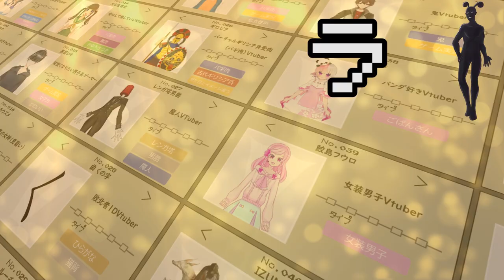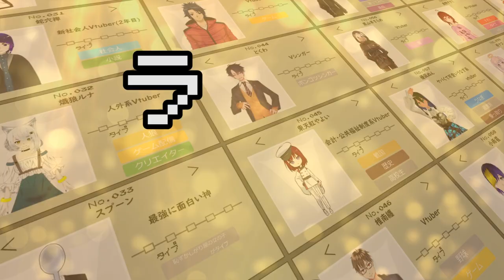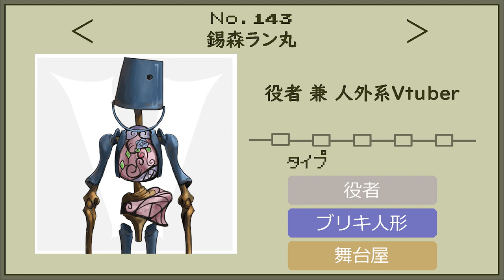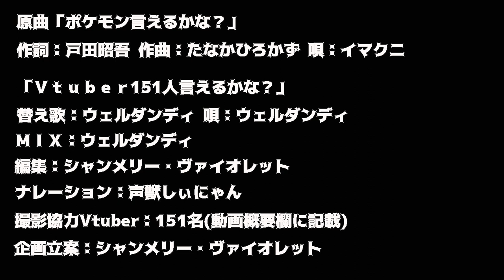【超大型コラボ】Vtuber151人言えるかな？(ポケモン言えるかな？)【替え歌】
今回参加していただいた151名のVtuberさんです。
※ユーザー名の前に「＠」を記載していただくとTwitterに跳ぶことが出来ます
1、爆音チア【bakunetia】
2、カラクリ/唐沢狐皂【0abetakun0】
3、耶倉もや【yagura_moya】
4、九条写楽【syaraku0711】
5、黄褐アカネ【Akane_koukatsu】
6、小日向狐影【kokage_kohinata】
7、エディッタ・アレッタ【Editta_Aletta】
8、ノルン・Ｍ・ギャレット【norn_m_g】
9、醒ヶ井ひさね【hisane_samegai】
10、ヴェルデリッヒ2世【verde_ver2】
11、バーチャル聖剣【seiken_vtuber】
12、烏羽やや【yaya_karasuba】
13、二ノ又宗旦【soutan2nomata】
14、左右左右左【usa_sayusa】
15、黒葛シキ【tudura_shiki】
16、天乃ウズメ【uzume_channel】
17、トキヤ=イクス【tokiya_iks】
18、炊き込みうどん【takikomi_udon】
19、燕尾羽久【enbihaku】
20、影月フェイク【k_fake_VT】
21、福祉介人【kaito_hukushi】
22、バイロン・ベック【ByronBeck_BB】
23、神弥識シオン【kamiyasikisionn】
24、トミリア【tomiria_Vtuber】
25、三波瑞希【mizuki_minami22】
26、ギロピタ【Hoplites_Gyros】
27、レンガ塔男爵【baronbricktower】
28、曲くの字【magarikunozi】
29、ルーチェロ【Luciero888】
30、日橋喩喜【NippashiYuki】
31、蛇穴禅【SaragiZen】
32、熾狼ルナ【Shirou_Runa】
33、スプーン【spoonYouTuber】
34、米兎まい【Yoneto_mai】
35、斑鳩碧【MeddowsNeptune】
36、春夏秋冬/hitotose【hitotose_SSFW】
37、一鬼青葉【ikki_aoba】
38、藍苺【Aichi_pnd】
39、鮫島フウロ【Fuuro_Virtual】
40、IZUNA36【izuna361】
41、獅子咬五右衛門佐武朗札良【sisigamihanabut】
42、厭世薬【enseikusuri】
43、桐風壮馬【E1HGcabgUyChAnn】
44、とくわ【to9wa】
45、東天紅やよい【Yayoi_Toutenkoh】
46、椎南纏【ShinaMatoiV】
47、ただのメイド【meidyou】
48、鈴人【suzuhito911】
49、ベルファ【Belpha_V】
50、猫屋敷ゆう【nekoyashiki0412】
51、花々美幸太【Kagami_Vtuber】
52、十時一二三【Totoki_123】
53、小根しげ子【kogenekochan】
54、天上ユイ【Yui_Tenjo】
55、倭雲レン【wagumoren】
56、黒山羊きらめ【kuroyagi_kirame】
57、優凪ぬん【unagi_nun】
58、小雨雹【hyou_same】
59、レイジ魔王子【sigma00_reiji】
60、輝縁ソル【SolKien_LW】
61、東道優理【yuudon0616】
62、日日綱手【tatigori1130】
63、蒼海【vtubersoukai】
64、零時晶【reiji_00aki】
65、トリア先生【toriasensei】
66、睡魔茉莉【suima_mari】
67、カニコ【canniko18】
68、木月リア【Ria_Kiduki】
69、南野すざく【SuzakuMinamino】
70、柊ナコ【hiiraginako】
71、かしわぎちよ【kasiwagichiyo】
72、心理ひよこ【Urahiyo_84Hpi】
73、希土真【KIDO_KDM_V】
74、虹咲みたま【mitama_N】
75、天海柚葉【mitama_N】
76、橋爪ソウ【hashidumesouuu】
77、初見はつ【hatsuhatsufirst】
78、狭間鏡花【hazama_kyoka】
79、藁々文太【bunta_carl】
80、ママージ【mamazi_Vtuber】
81、亜弐神ツバキ【tubaki_anigami】
82、TAWARAちゃん【teN_NiNg】
83、胡桃モモ【momo_kurumi_v】
84、ズクレット・ミミュール【Zukumimi】
85、針谷【VTuber_hariya】
86、きょうそ【kyoso_movie】
87、遙香カナタ【kanata_succubus】
88、CRAVE/クレイヴ【03CRAVE_S】
89、おうかみ【oukami_noname】
90、椿いろは【tsubairo_vtuber】
91、寝々波 ねね【akitaPRzzz】
92、内野こはく【kohaku_uchino】
93、神緑三春【miharu_Vtuber】
94、日向椋【muku_hinata】
95、まおーのナオリオ【naorio_maoo_V】
96、あーるてっく【RtecHchichigami】
97、翠蘭暁菓【sui_ran_KK】
98、十姉妹鏡花【Kyouka14matsu】
99、焔魔るり【Ruri_Enma】
100、那加みわお【Miwao_chan】
101、彩羽鳥音【canonirodori】
102、暁奏響【akatuki_SORA222】
103、オリエンタ・トーゼ【orienta_toze】
104、中部ずい【nakabezui】
105、月本リト【tukimoto_rito】
106、アズオート【azoth_badgame】
107、夜鳥鵺【NueYatori】
108、ドア破壊【DoorHakai_V】
109、たびこ【tabiconecotabby】
110、桃色まゆ吾朗【watashihamayu56】
111、黒耀フェイト【Kokuyou_Fate01】
112、やまや智子【yamayatomo】
113、ゼロハチ【vtuber_08】
114、水無月鈴【minaduki_suzu】
115、華満べぇる【VT_BeeruChan】
116、ファントムノルン【phantom_NORN】
117、鬼塚武士【ONIZUKATakeshi】
118、ナマステ太郎【anyxaaaaaa4】
119、鴻上アキラ【akirakougami000】
120、轟紫乃【shino_Todoroki】
121、アルファ【EPGaming_alpha】
122、星月るぅ【Hoshithuki_R】
123、アランリボルト【koreHAhidoio】
124、あまも＆パパ【amamotopapa】
125、雨照アルマ【nmp68s】
126、イキシア・リィーノ【ixia_liino】
127、西行寺ジュン【saigyoji_jumVR】
128、風見星成【seinakazami】
129、うつツ丸【ututu__maru】
130、極夜将【kyokuyach1123】
131、クロヤ【kuroya_games】
132、八瀬すずか【yase25suzuka】
133、紅崎あまね【Akasaki_Amane】
134、ホワイコウ【whikou66】
135、青梅リン【OmerinTOKYO1207】
136、ランジロー【mike_ranjiro】
137、雨傘つゆり【amagasa_tuyuri】
138、ぜるぜん【Zenlolidwarf】
139、安道ドロナ【Drona_And_DP】
140、フヨウ【Fuyou_Vtuber】
141、巳ヵ牙はのん【mikage_hanon】
142、星乃めぐり【hoshi_no_meguri】
143、錫森ラン丸【ranmaru_carl】
144、キルシュ【Kirsch_peche】
145、霧崎ジャック【Vtuber_Jack_k】
146、ザルファヴァルド【zalfavald】
147、遊楽スペード【SPADE_0830】
148、ぽこぺでぃあ【pocopedia】
149、如月レムリア【lemuriakisaragi】
150、ライブラリの書架【library_Bshelf】
151、声獣しぃにゃん【sinyan_genki】

原曲「ポケモン言えるかな？」
作詞：戸田昭吾　作曲：たなかひろかず　唄：イマクニ

「Vtuber151人言えるかな？」
撮影協力Vtuber：151名(上記に記載)
企画立案：シャンメリー・ヴァイオレット

その他、意見やコラボ依頼、歌ってみた等やってほしいことなど下記リンク先でコメントして頂けたらうれしいです。宜しくダンディ！